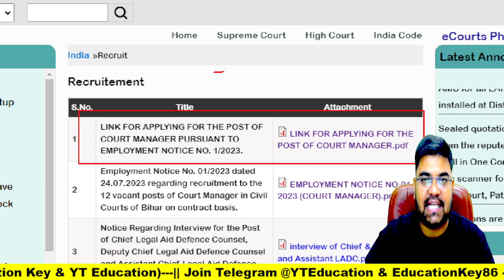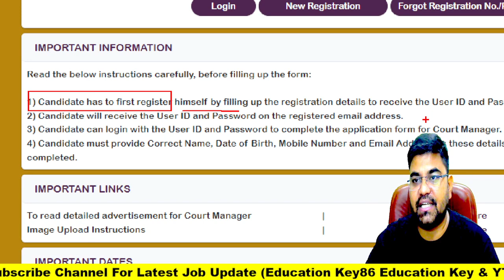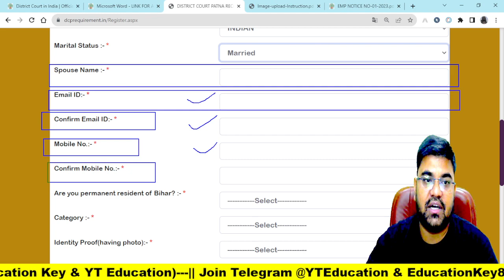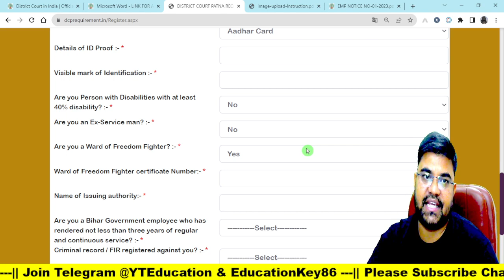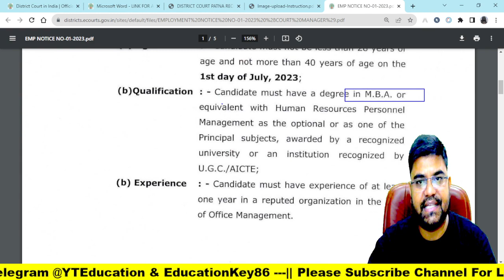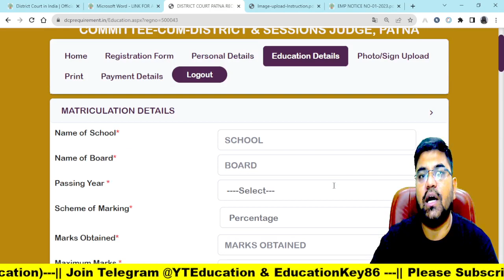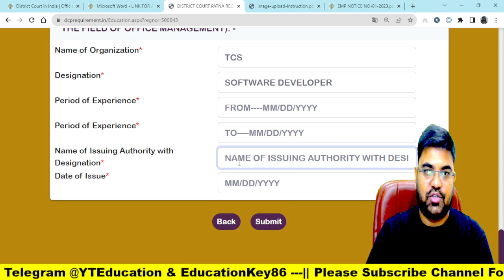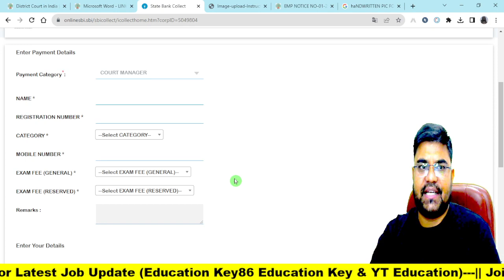Bihar Civil Court Manager Online Form 2023 Kaise Bhare | How to fill Bihar Civil Court Online Form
The Civil Court of Bihar invites the online form for Bihar Civil Court Manager Recruitment 2023. The official notification for this recruitment issued on 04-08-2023 and the online application last date will is 28 august 2023.

1. My Second Youtube Channel : YT Education
6.  Quiz Group YT Education

2.
4. Bihar Jobs Update 2020-23
5. Latest Job Update upcoming 2022-23